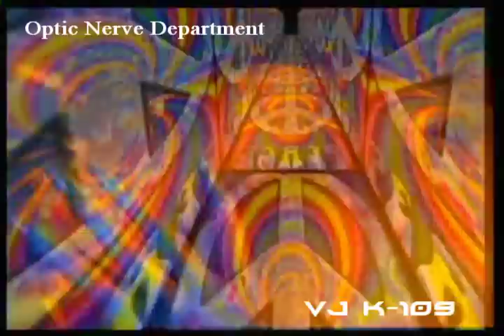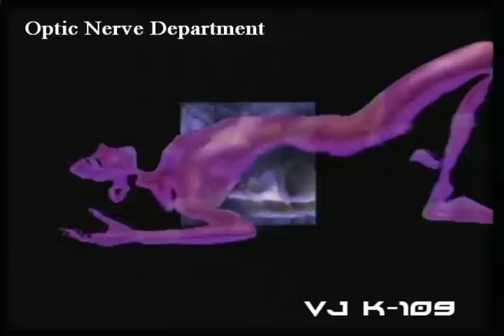VJ K-109 aka K-108 "Fangtasia"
VJ K-109 "Fangtasia" ( I am not a VJ. jessi. I am a Vempire! )

Track by "Mark Knight"  Devil Walking

I can feel an angel sliding,
The bars are temples but the,
Not much between despair and,
Can't be too careful with your
(X9)

A little flesh, a little

Can't be too careful with your company,
I can feel the devil walking next to me.